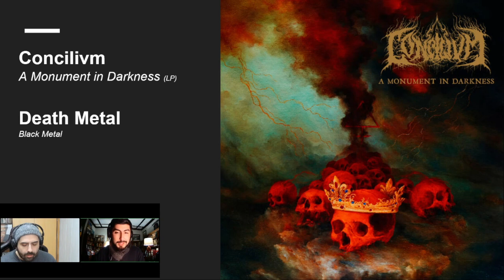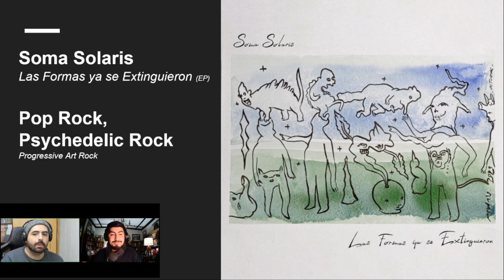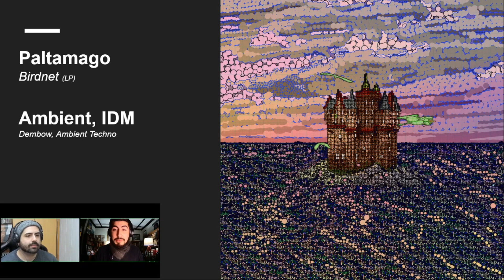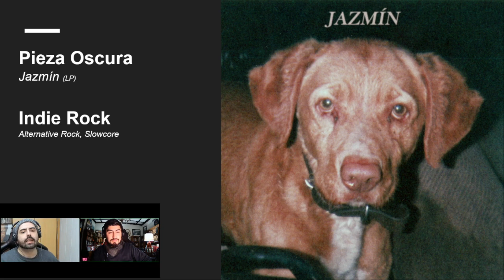Recomiendo: Junio 2022 junto a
Fco. Chandia - A LA CALMITA*

stgo inc. - CLUB SOCIAL

00:00 Preámbulo
03:18 Sara - Tramal
08:18 Casa Tomada - Ruth 9000
12:13 Concilivm - A Monument in Darkness
16:15 Fco. Chandia - A LA CALMITA*
19:51 Musica Casual - Cancionero
23:41 Niñopolar - Tránsito a la luz
27:20 Black Leather - Ride Over Death
31:31 Soma Solaris - Las Formas ya se Extinguieron
34:55 Reina Minerva - Todo Lo Que Puedo Ser
38:02 stgo inc. - CLUB SOCIAL
41:15 Paltamago - Birdnet
44:00 Inanna - Void of Unending Depths
47:41 $lum - 2000 Cartas Varias
51:30 Oscura
56:26 Nader Cabezas - Una Lealtad Constante
59:30 Yun Cotele y Yamal-47 - Estorbo
1:03:58 Chayle Romo - Carta a la Sinceridad
1:06:10 Tenemos Explosivos - Cortacalles